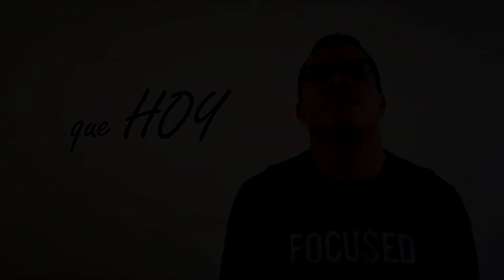AL RITMO DE NUESTRA FE | PERDÓNAME SEÑOR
Alritmodenuestrafe🥁 | Porque cantar es orar dos veces, hoy te invitamos, a iniciar la semana alabando a Dios por medio de la música💙
🎤 Con esta hermosa canción "Perdóname Señor" interpretada por Adinson Márquez 💙